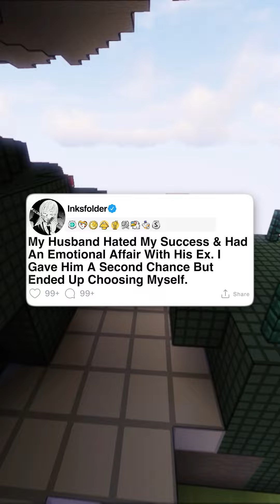[FULL STORY] My Husband Hated My Success & Had An Emotional Affair With His Ex. I Gave Him...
My Husband Hated My Success & Had An Emotional Affair With His Ex. I Gave Him A Second Chance But Ended Up Choosing Myself.